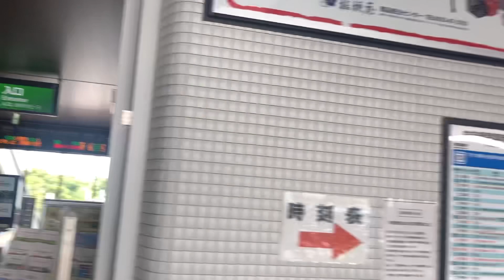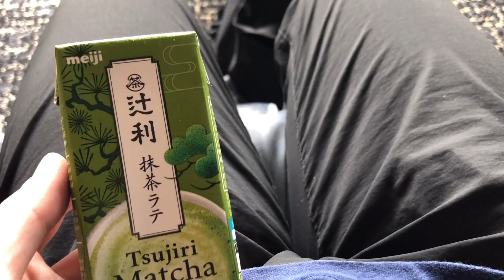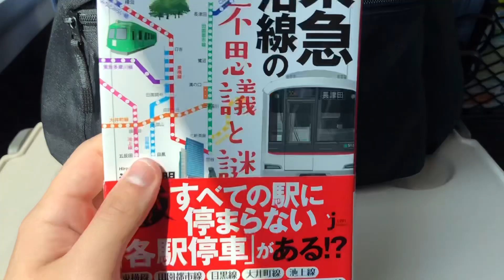【日帰り】山梨県・石和温泉